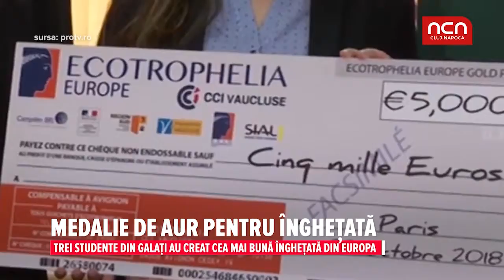Medalie de aur pentru înghețată